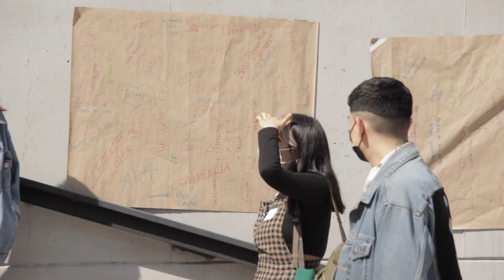Bienvenida mechona 2021